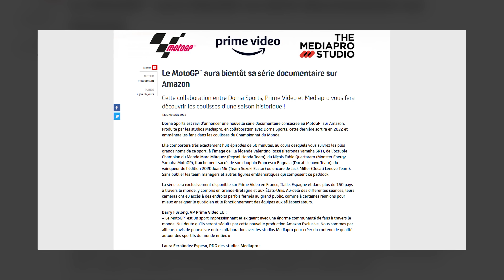JE SUIS LA VOIX FRANÇAISE D'UN PILOTE DANS LA SÉRIE MOTOGP UNLIMITED !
La série MotoGP Unlimited vient de sortir et depuis 5 mois, je vous prépare une surprise : je suis la voix française d'un pilote dans la série sur Prime Video ! Mais qui ? Vous le verrez en regardant la série ou à la fin de la vidéo !